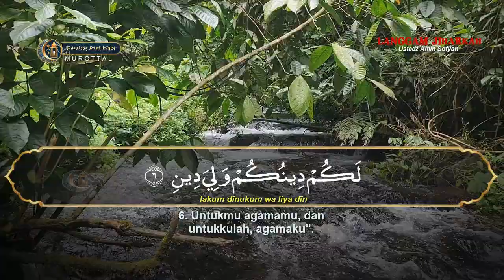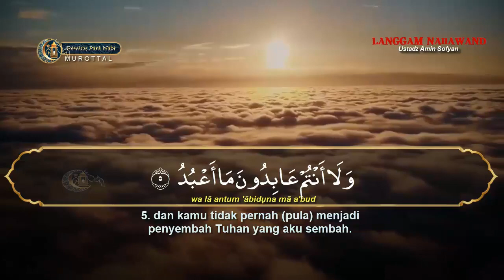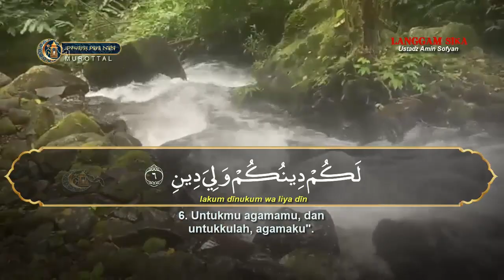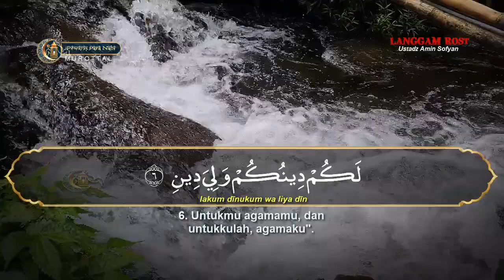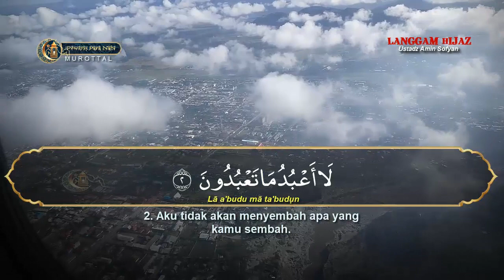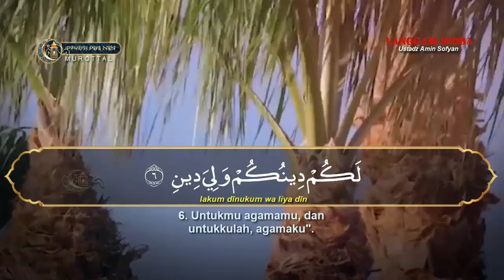BACAAN QUR'AN SURAH AL KAFIRUN IRAMA MERDU BAYYATI, HIJAZ, JIHARKAH, SIKA, ROST, SHOBA, NAHAWAND